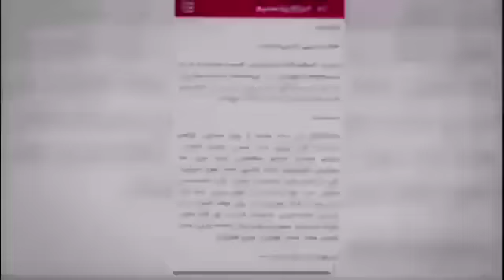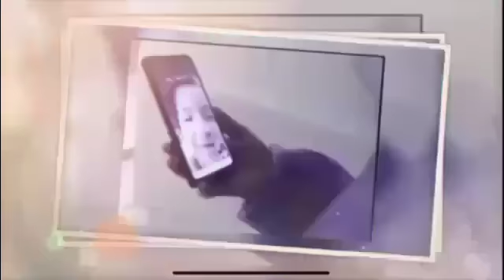ایفای نقش کمدی پرویز پرستویی در فیلم درام : حکومت بر مردم